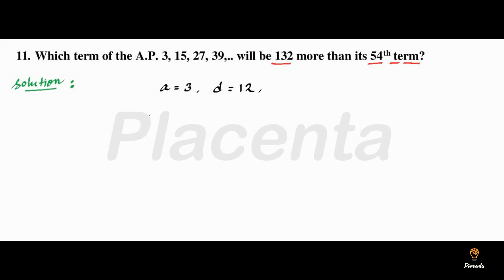Exercise 5.2_ (Question No. 11)_Arithmetic Progression_(NCERT _Class 10th)